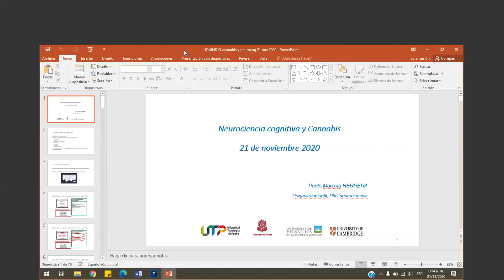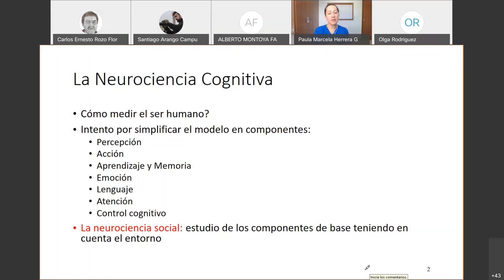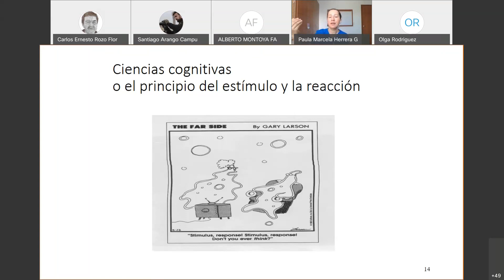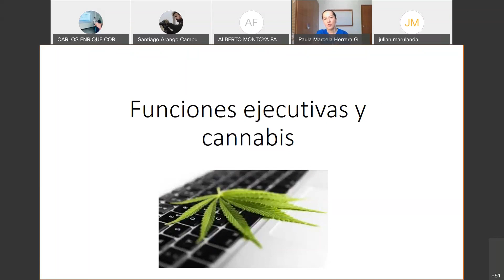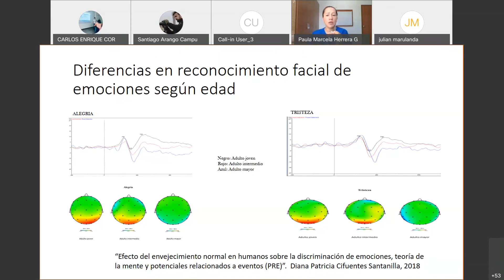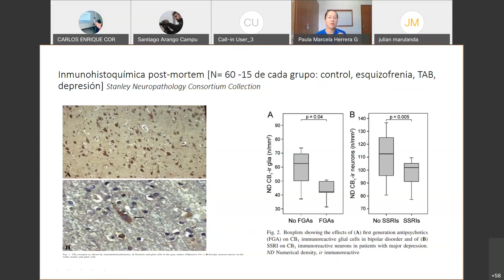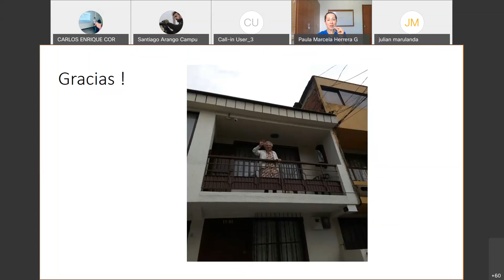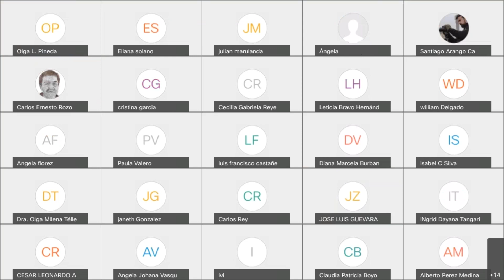Día 4 Cannabis Neurociencia Cognitiva